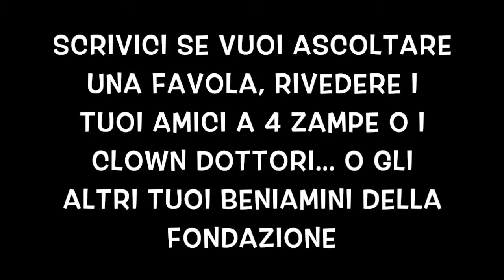LA GATTINA ROSETTA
VIDEOCOCCOLE AL SALEI di CHIUCCHIU' e la sua gattina Rosetta che dovrebbe imparare delle cose. Ma succedono i soliti pasticci...Guardiamo insieme